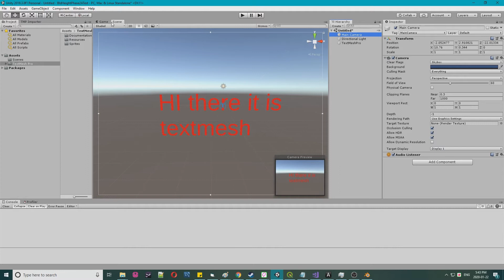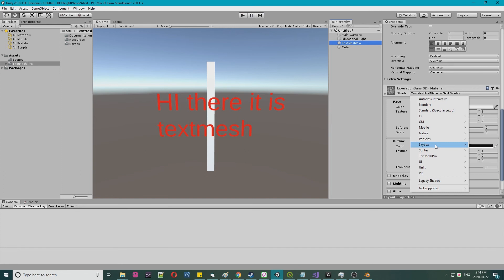Unity Text Mesh Pro Always Render on Top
Learn how to render unity text mesh pro on top of everything through its built-in shaders. Using text mesh pro you can also show the text at its normal depth. In this video, both ways of text mesh pro rendering has shown.

Mohammad Faizan Khan